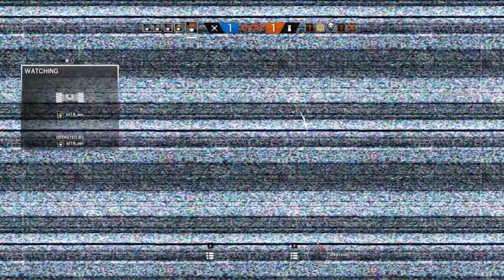RECRUIT IS BEST CLASS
Well when life gives you randoms to reek havoc why not do it?
Apologies for the echo